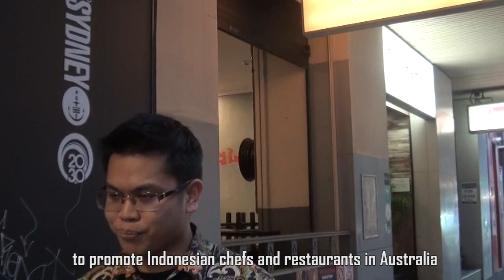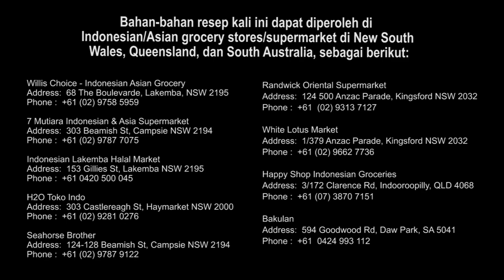CARA MASAK GULAI AYAM YANG MUDAH DAN ENAAKK!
Di program Masak-Masak episode 5 ini, KJRI Sydney bekerja sama dengan Chef Ferry Tshai dari The Sambal yang memasak menu “Gulai Ayam” dengan menggunakan bumbu Bamboe. Ternyata masaknya gampang lho! Sangat cocok untuk menemani akhir pekan kamu dan dinikmati bersama keluarga dan orang-orang tercinta.

Bahan-bahannya sangat mudah didapatkan. Santan Kara bisa kamu dapatkan di supermarket besar di Australia, termasuk Coles, Woolworths, Costco, serta Indonesian/Asian grocery/supermarket. Khusus untuk bumbu Bamboe, kamu bisa dapatkan di Indonesian/Asian grocery/supermarket. Lihat credit videonya ya untuk tahu detailnya.

Bagi restoran Indonesia di New South Wales yang ingin bergabung di Indonesian Restaurant Association (IRA), dapat menghubungi link berikut

Selamat mencoba!